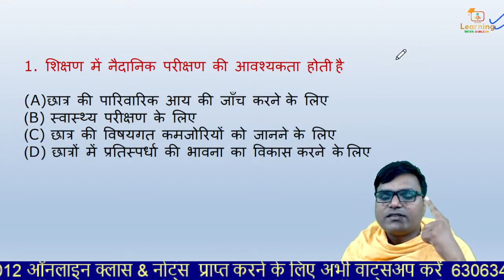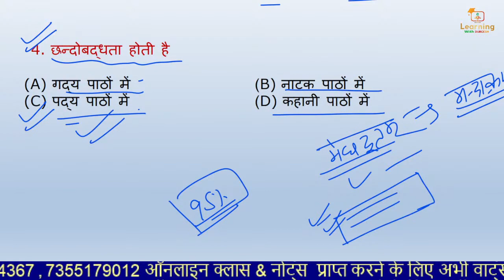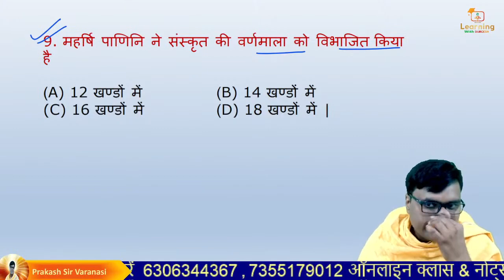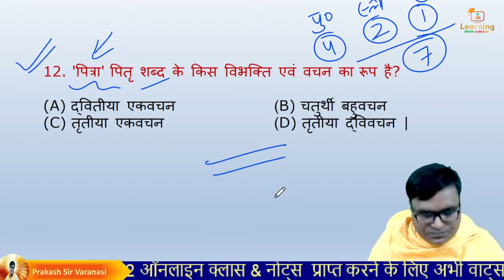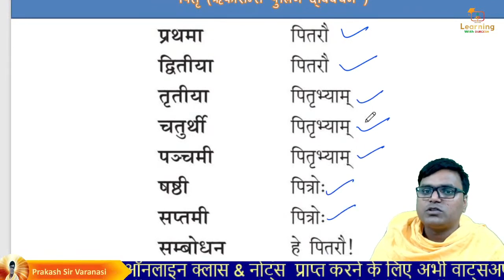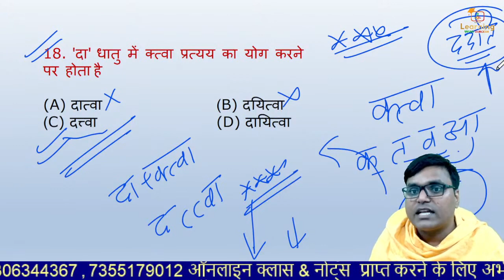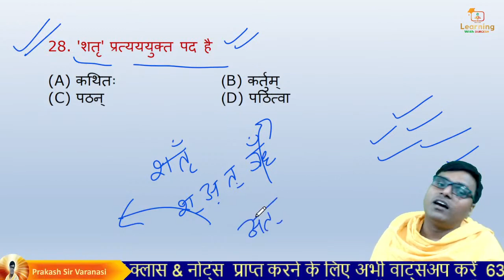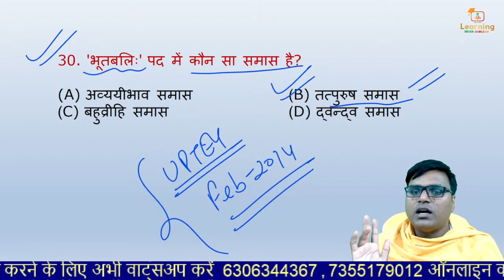UPTET Mairarthan Sanskrit supertet ctet Sanskrit online class Sanskrit best CLASSES संस्कृत mcq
UPTET Class 15 Sanskrit preparation/uptet Sanskrit online class/UPTET Sanskrit best CLASSES
uptet sanskrit varnamala
Supertet sanskrit varnamala
sanskrit for uptet primary level
sanskrit for uptet junior  level
sanskrit for uptet supertet
sanskrit grammar for uptet primary level
uptet sanskrit varnamala
uptet sanskrit class
uptet sanskrit online class
uptet sanskrit varnamala question
uptet sanskrit varnamala class
super tet sanskrit practice set
super tet sanskrit class
super tet sanskrit questions
super tet 2020 sanskrit practice
super tet sanskrit topic wise
Sanskrit Varnamala
Sanskrit important question answer
Uptet sanskrit
Supertet Sanskrit
Uptet sanskrit topic wise
Sanskrit live class
Uptet 2020 sanskrit question answer
Mptet Sanskrit
Reet Sanskrit
Uptet sanskrit Varnamala
Varnamala
Varnamala important question answer
Uptet Sanskrit  Previous Year Solved paper
Supertet Sanskrit Questions
संस्कृत वर्णमाला
संस्कृत में स्वर के भेद
संस्कृत में व्यंजन
व्यंजन के प्रकार
संस्कृत वर्णमाला प्रश्न
संस्कृत टॉपिक वाइज
वर्णमाला
sanskrit varnamala objective question
uptet sanskrit
uptet sanskrit paper
uptet sanskrit online classes
uptet sanskrit notes
uptet 2020 sanskrit question
maheshwar sutr
sanskrit sahitya for uptet
sanskrit trick for uptet
sanskrit objective question 2019
uptet sanskrit modal paper
sanskrit practice set for uptet
sanskrit practice paper
uptet sanskrit previous year question paper
sanskrit question answer
uptet 2021 sanskrit,
uptet sanskrit class
uptet sanskrit paper
uptet sanskrit ganga
uptet sarvagya bhoosan
sanskrit,uptet sanskrit ganga classes
uptet sanskrit notes
uptet 2021 sanskrit

👇🏻 फेसबुक पेज 👇🏻

👇🏻   यूट्यूब चैनल 👇🏻

License